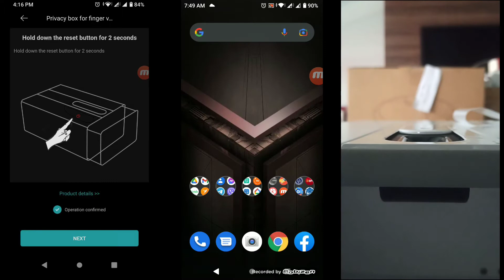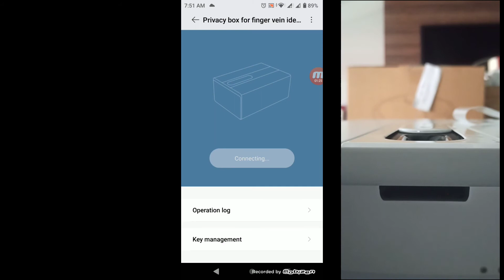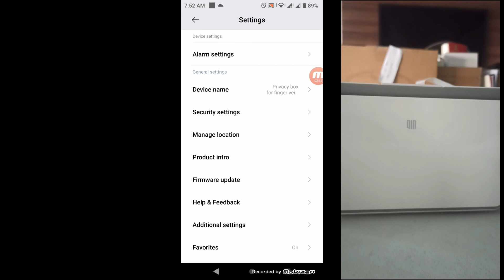How to setup Mi Smart Biometric Safety Box with Mi Home app